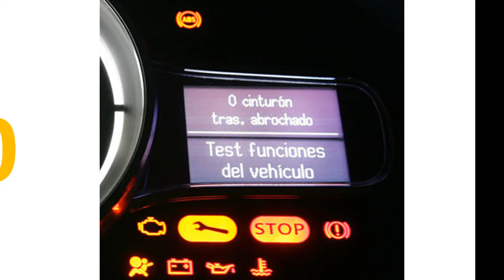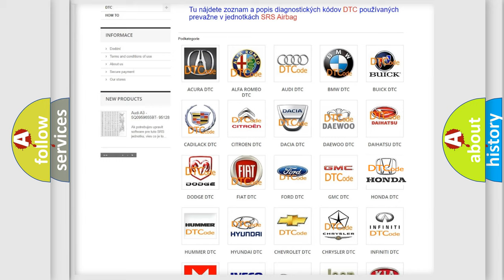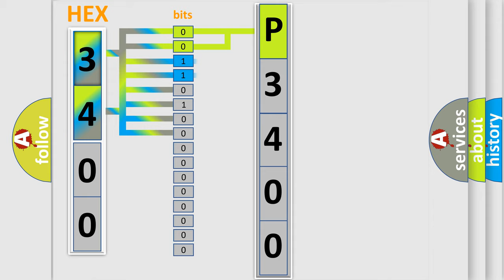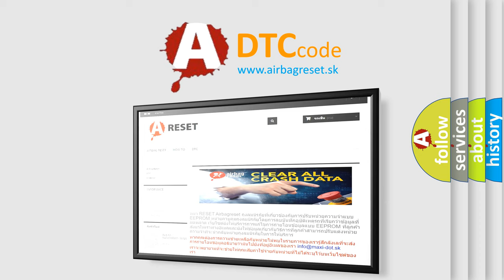DTC Honda P3400 Short Explanation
Contents:
0:21 Basic DTC analysis according to OBD2 protocol standard.
1:48 Insight into programming
2:58 A diagnostically understandable description of the Diagnostic Trouble Code
3:05 Basic error definition

Make:
Honda
Code:
P3400
Definition:
NOx Sensor 1 Bank 1 Implausible signal
Description: